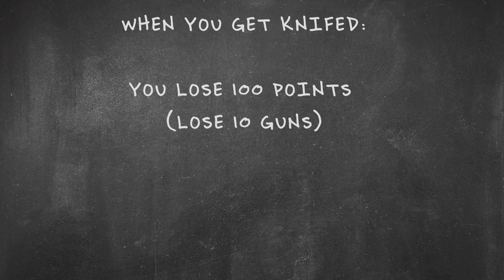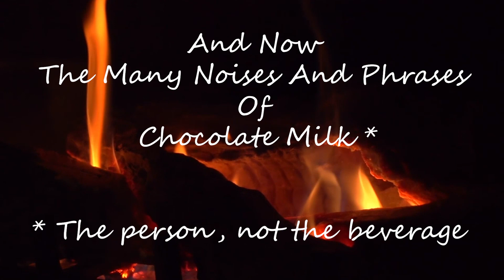-=COD BO2=- -=Gun Game 100 Points=- -=Funny Moments with Friends=-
Reupload to add some missing content. Sorry for the inconvenience.  ♥

The Guacamole Bowl play some classic Call of Duty: Black Ops 2 Gun Game, but with a twist. When you get knifed, instead of going back one gun, you go back TEN. Causes some angry tears against each other. Enjoy!